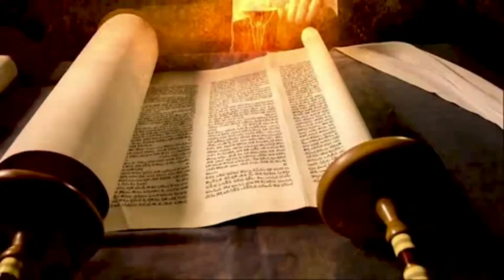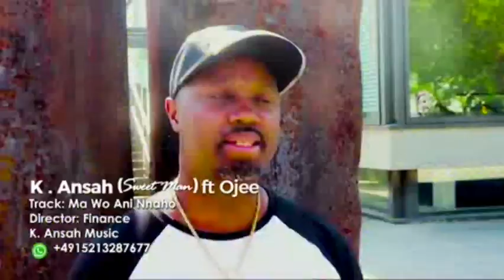😳Me and one famous Ghanaian pastor had a clash on a girl in a hotel - K. Ansah